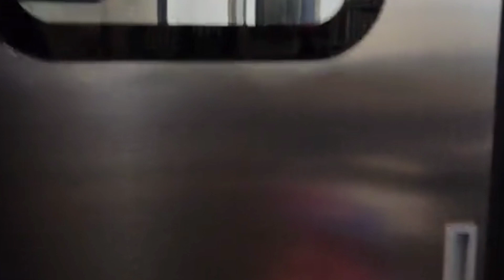Kereta Ekonomi new Generation l Bisa dicoba saat Mudik Lebaran